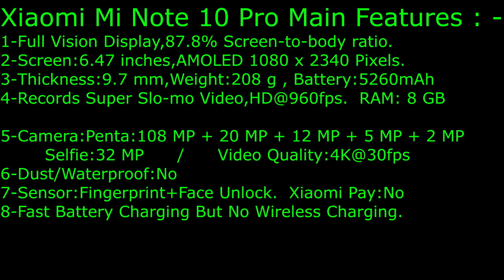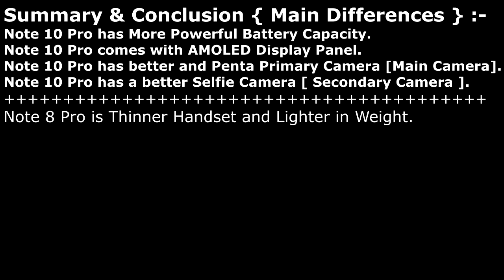Xiaomi Mi Note 10 Pro VS Xiaomi Redmi Note 8 Pro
Xiaomi Mi Note 10 Pro Or Xiaomi Redmi Note 8 Pro , Brief Phone Compare.